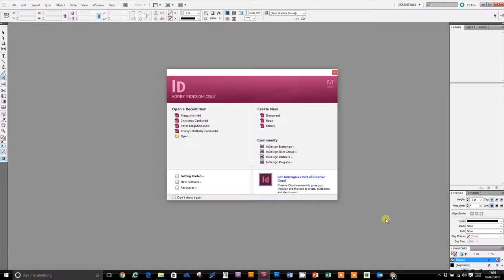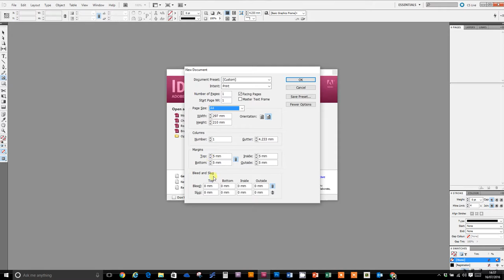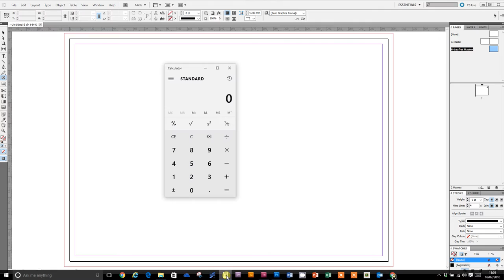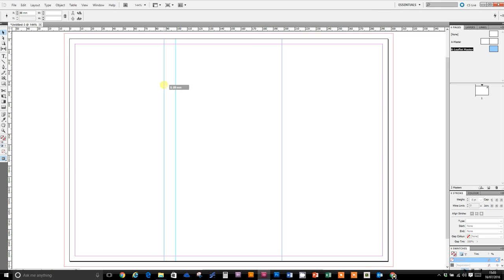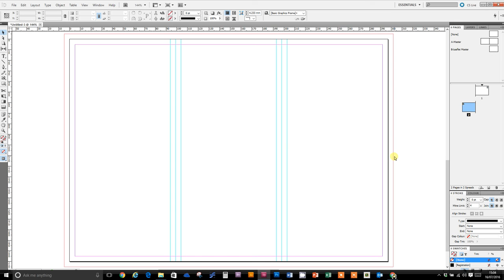Setting Up an InDesign Leaflet Template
How to set up an Adobe InDesign Template for and A4 Trifold leaflet.

Keyboard Shortcuts:

V - Selection tool;
A - Direct Selection tool;
T - Type tool;
F - Rectangular frame tool;
Ctrl + Shift + S - Save As;
Crtl + 0 - Centre screen;
Ctrl + Alt + 0 - Centre double page spread view;
Ctrl + B - Text frame options;
Ctrl + D - place;
Ctrl + Shift + . - Increase font size;
Ctrl + Shift + , - Decrease font size.